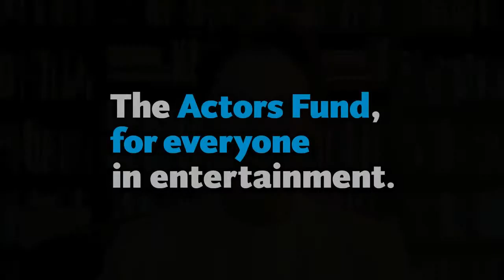Follow Spot: What We Accomplished Together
A 2020 Virtual Update